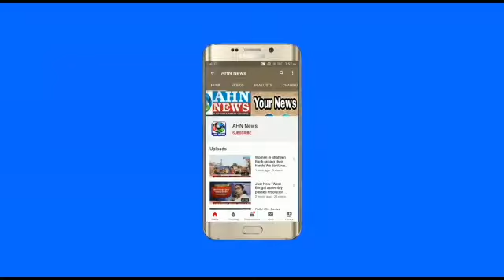Telangana CM KCR Gave Permission To Resume Film & TV Shooting in The State | Tollywood Industry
In what comes as a relief for the Tollywood film industry, Telangana Chief Minister KCR gave permission to resume film and TV shooting in the state as long as they have a limited number of staff members and follow the COVID-19 guidelines.